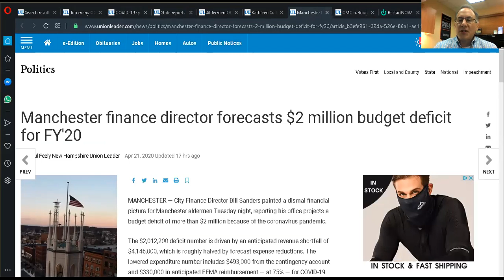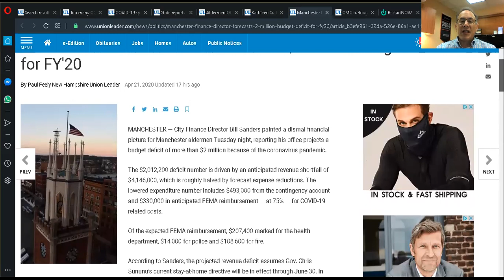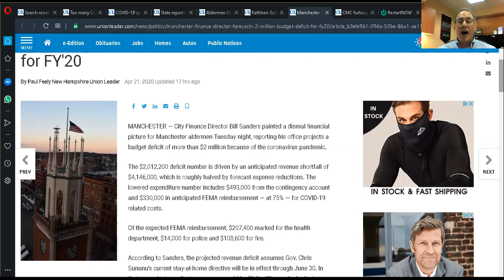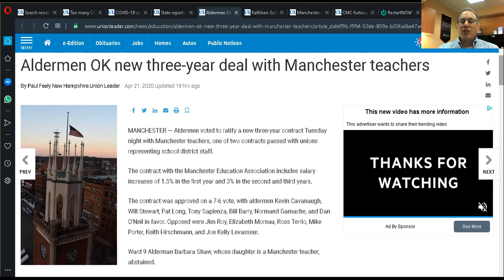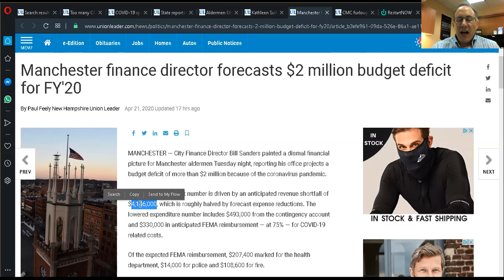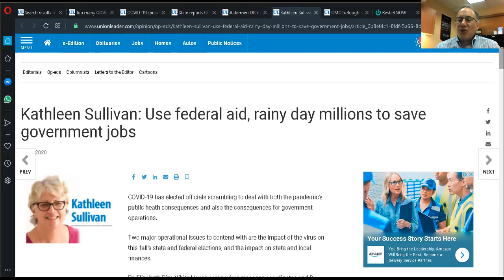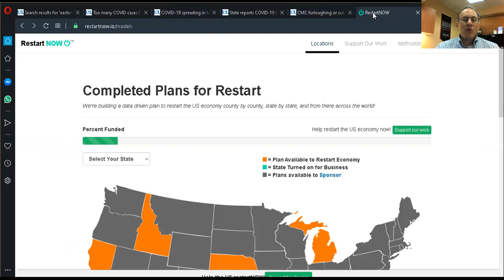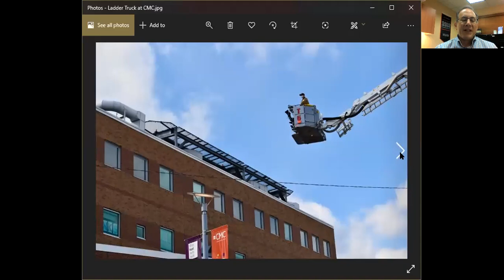Girard at Large 04232020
We update the numbers on the contract with Manchester's teachers, explain how the tax cap is likely to require spending cuts to offset losses in non-tax revenues, call on the Diocese of Manchester to reopen churches (and explain why it can happen), question the state of New Hampshire's very slow to open posture and dig into the numbers, EXPOSE the private and political use of city fire and police equipment, review the latest local economic carnage caused by the virus response and OOOHHH sooo much more!  Be sure to tune in and share!